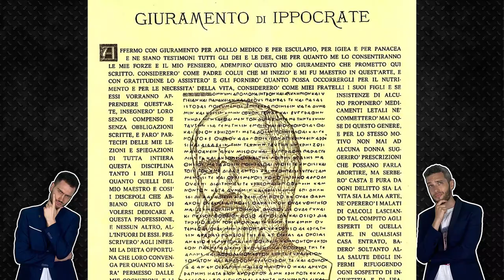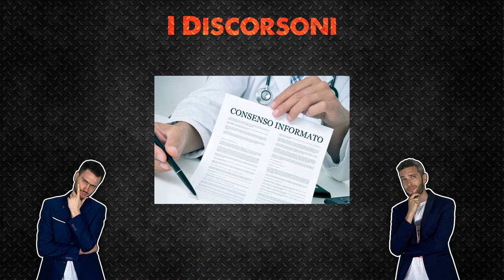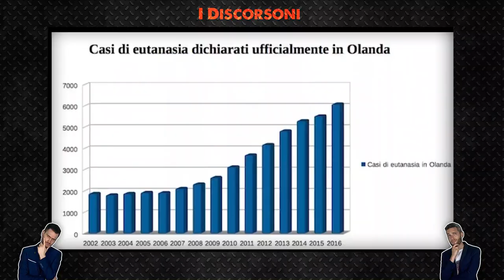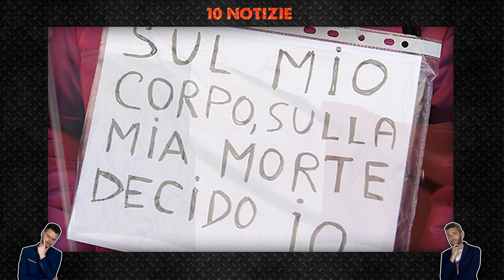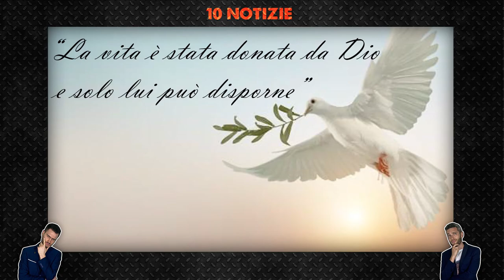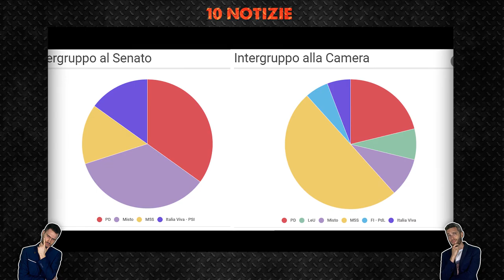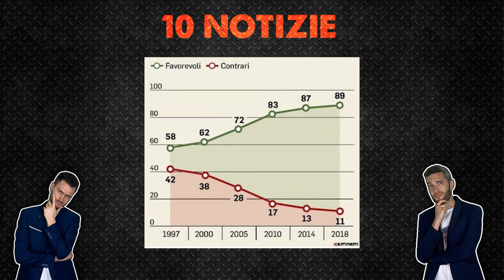Referendum EUTANASIA LEGALE: Perchè firmare?| I discorsoni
Eutanasia Legale: perchè no? Perchè sì? Scopriamo assieme la differenza tra eutanasia e suicidio assistito, ripassiamo un po’ di storia e analizziamo i pro e i contro, vedendo come va nel Mondo e quali sono le diverse fazioni.

0:00 Intro
0:57 Eutanasia: Cos’è
3:45 Eutanasia: Che succede nel Mondo?
7:06 Eutanasia: Le fazioni
11:56 Eutanasia: Che ne pensano gli italiani?
13:53 Riassuntone

Classicità:
Title: Waltz of the Flowers by Tchaikovsky
Genre and Mood: Classical + Bright